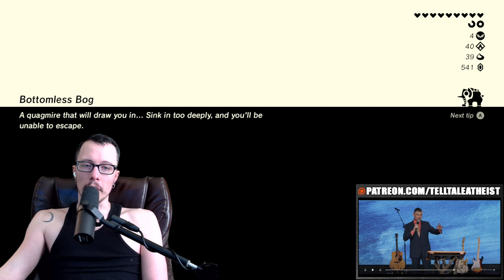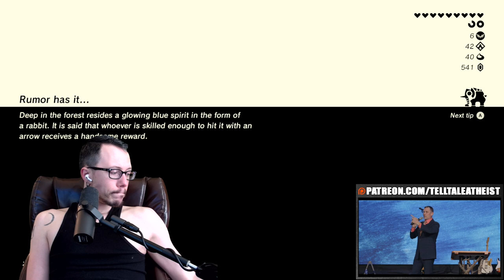This Pastor DEFINES Hypocrisy | Pastor Locke Lawsuit Saga | Part 3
This is part 3 of Greg Locke's sermon where he tells us about the lawsuit from his neighbor. In this one he tells us about how the liberal satanists keep trying to cancel him because they're terrible and canceling is terrible... right after he tries to cancel Beyonce...

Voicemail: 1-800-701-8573